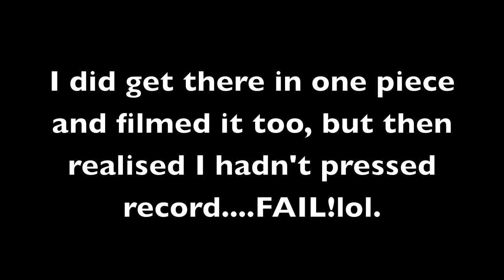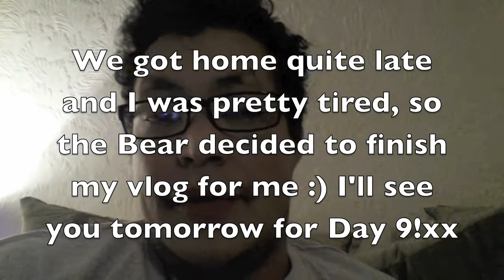Vlogmas Day 8: Girly Shopping Day With My Mama!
Happy Vlogmas Day 8!!! In today's video, I went out on a luscious girlie shopping trip with my Mum!